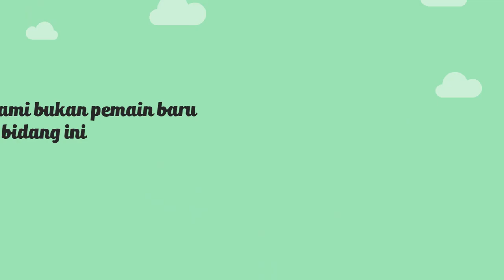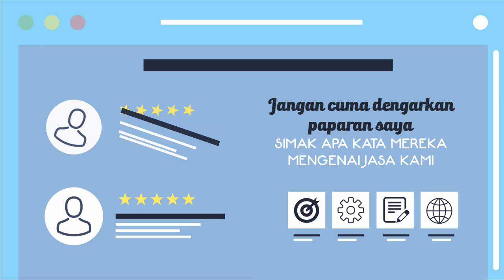Contoh video animasi halaman penjualan, promosi website, iklan marketplace, jasa edit landing page